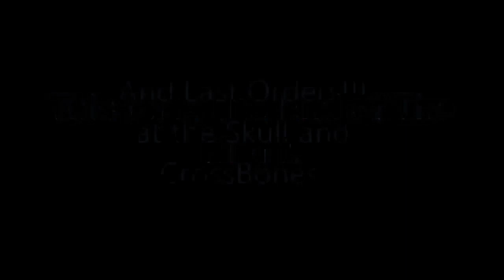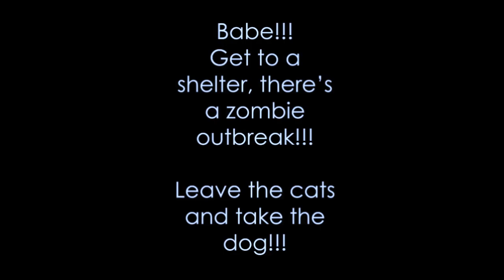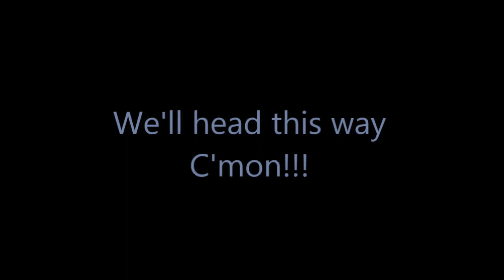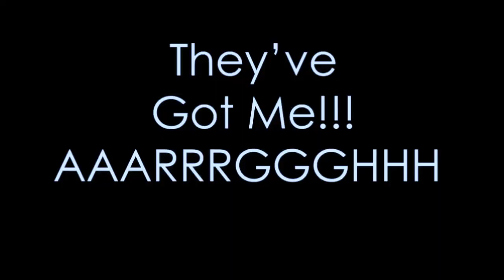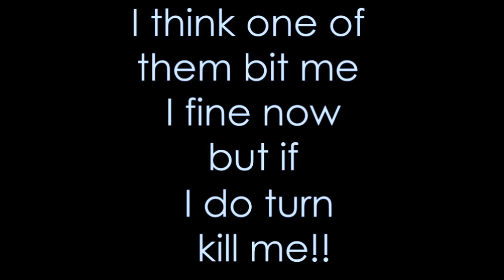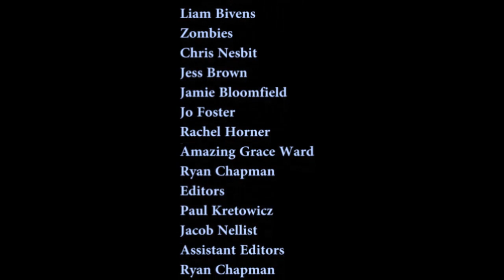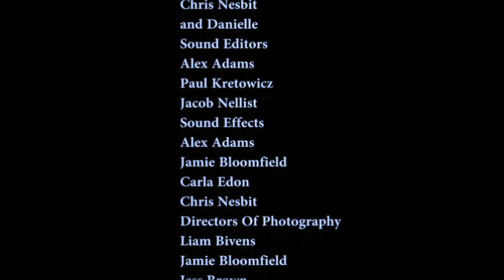Dead or Undead Zombie Apocalypse Extended Edition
Alright Everyone, Heres a new video for ya, Its a new Extended Version of a video I thought I'd share with you all for fun. Enjoy once again